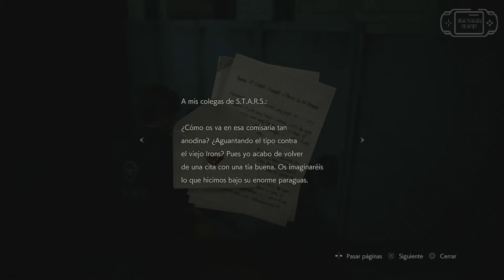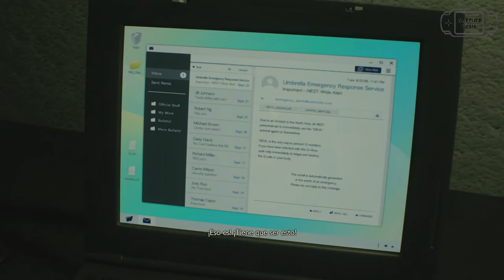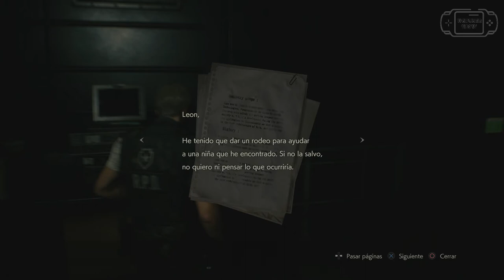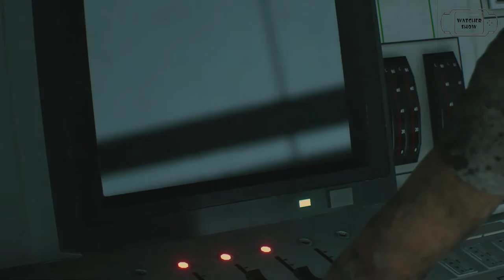Resident Evil 2 Remake Pelicula en ESPAÑOL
Montaje de las escenas cinematicas y gameplay del VideoJuego Resident Evil 2 Remake. Este video tiene las 2 campañas de Lion y Claire unidas